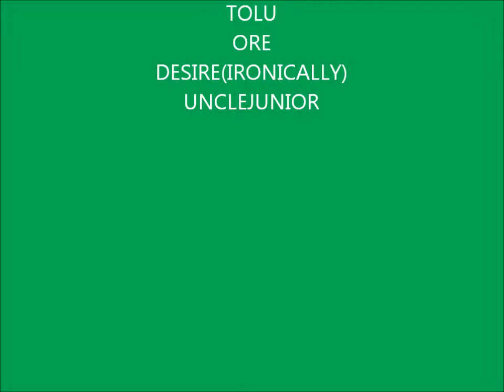DADDY IS THE BEST 2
This Clip was done from a son to his father enjoy...